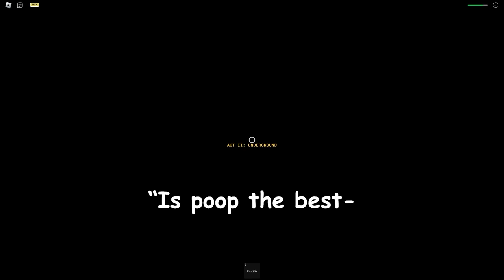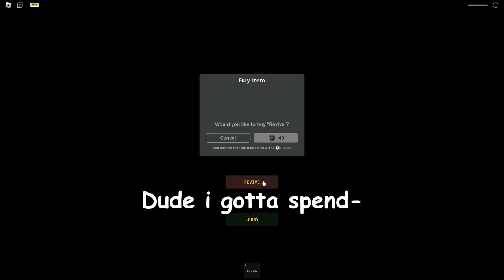FAITHLESS is the FUNNIEST HORROR GAME... (Roblox)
My 'i' key only works 50% of the time, so sorry if some subtitles are spelled wrong..
Game: Faithless (Horror)

Timestamps:
00:00 Intro
00:28 Act I
04:56 Act II
06:56 Act III
08:59 Outro